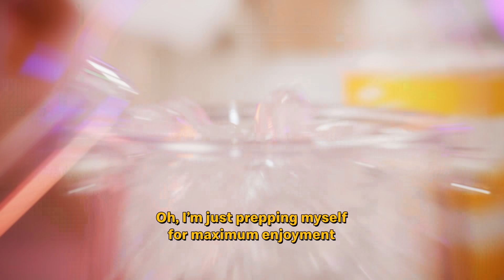Chicken McCrispy® – Just how Spicy is it?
Annette and Pam are clearly lovin’ the Chicken McCrispy®. But they just can't seem to agree on how spicy it is! Whose side of TheSpicyDebate are you on?

Is the Chicken McCrispy® SpicyMeh, ABitSpicyLah or SoSpicySoShiok? There’s only one way to settle this! Try for yourself and vote now before 17 Nov, 2359hr